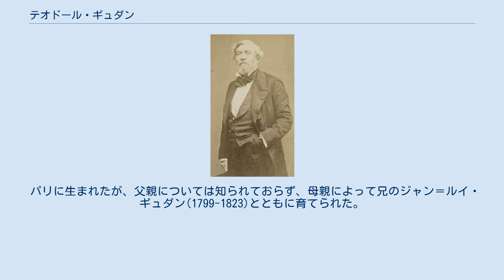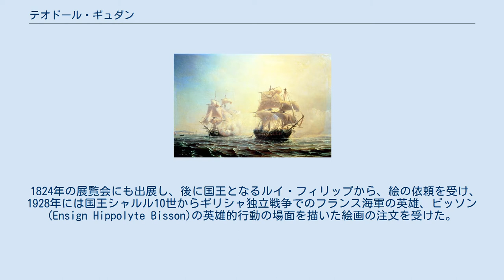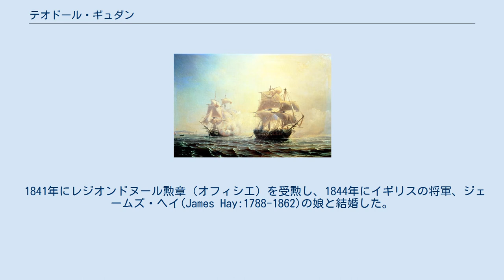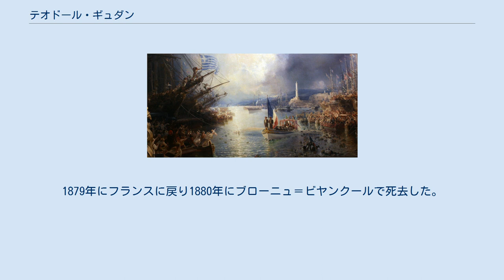テオドール・ギュダン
テオドール・ギュダン（Jean Antoine Théodore Gudin、1802年8月15日 - 1880年4月11日）はフランスの海洋画家である。
1830年にもう一人の海洋画家、ルイ＝フィリップ・クレパンとともに、フランス海軍の公式画家(Peintre officiel de la Marine)となり、フランス海軍の海戦や軍艦を描いた。
 パリに生まれたが、父親については知られておらず、母親によって兄のジャン＝ルイ・ギュダン(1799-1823)とともに育てられた。
海軍士官学校に入学するが、退校しアメリカに渡り、1819年にアメリカ海軍に入隊し、高速帆船(ブリッグ)のManchester Packetの乗員になった。
 1822年にパリに戻り、オラース・ヴェルネのもとで絵を学んでいた兄に影響されて画家ななる決心をして、歴史画家、アンヌ＝ルイ・ジロデについて学び、その年のサロンにデビューした。
翌年、兄とセーヌ川での水難事故に巻き込まれ、ギュダンは生還したが兄は水死した。
 1824年の展覧会にも出展し、後に国王となるルイ・フィリップから、絵の依頼を受け、1928年には国王シャルル10世からギリシャ独立戦争でのフランス海軍の英雄、ビッソン(Ensign Hippolyte Bisson)の英雄的行動の場面を描いた絵画の注文を受けた。
 1830年のフランスのアルジェリア侵攻に際して友人の海軍士官、アベル・オーベール・デュプティ＝トゥアールの指揮する軍艦に同乗しアルジェリアに渡り、多くのスケッチを制作した。
1830年に国王ルイ・フィリップによってフランス海軍の公式画家(Peintre officiel de la Marine)に任じられた。
フランス海軍の歴史に関する絵画を多く描いた。
 1841年にレジオンドヌール勲章（オフィシエ）を受勲し、1844年にイギリスの将軍、 James Hay (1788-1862)の娘と結婚した。
1848年のフランス革命の間は、フランスとイギリスを行き来し、政治的には中立を守った。
1857年にレジオンドヌール勲章（コマンドゥール）を受勲した。
 1841年にレジオンドヌール勲章（オフィシエ）を受勲し、1844年にイギリスの将軍、ジェームズ・ヘイ(James Hay:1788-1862)の娘と結婚した。
1848年のフランス革命の間は、フランスとイギリスを行き来し、政治的には中立を守った。
1857年にレジオンドヌール勲章（コマンドゥール）を受勲した。
 1864年に創設されたフランス水難救助協会(Société centrale de sauvetage des naufragés、後の Société nationale de sauvetage en mer)の設立に尽力し、副会長を務めた。
1870年にフランス第二帝政が倒れるとイギリスに亡命し、1879年までイギリスに滞在した。
1879年にフランスに戻り1880年にブローニュ＝ビヤンクールで死去した。